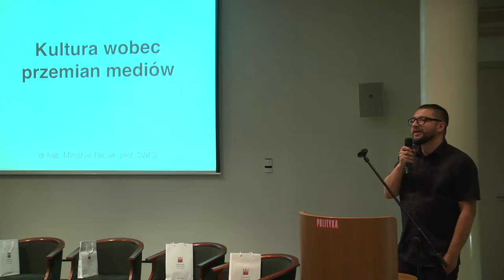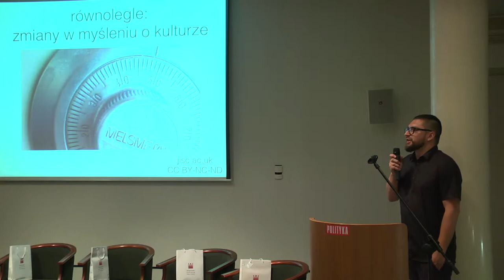Kultura-Biznes-Media: Komunikacja wydarzeń kulturalnych w mediach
Podczas pierwszej (majowej) konferencji z cyklu Kultura-Biznes-Media, uczestnicy poruszyli problem komunikacji medialnej w ramach sponsoringu kultury (czytaj relację ze spotkania). Wskazane wówczas trudności związane z informowaniem przez media o sponsorach stały się pretekstem do drugiego spotkania, które odbyło się w poniedziałek 21 lipca w redakcji tygodnika Polityka. Przedstawiciele mediów, kultury i biznesu dyskutowali o komunikacji wydarzeń kulturalnych.